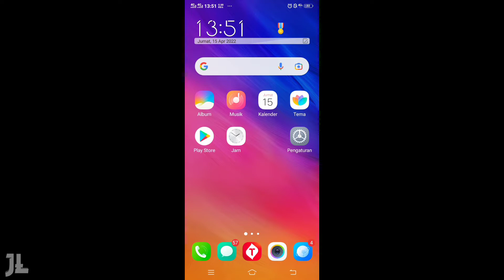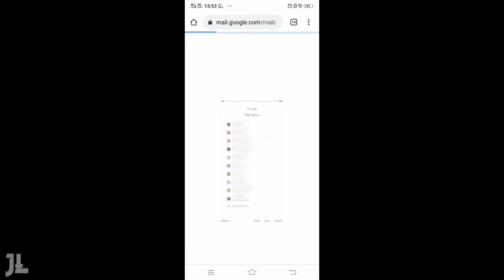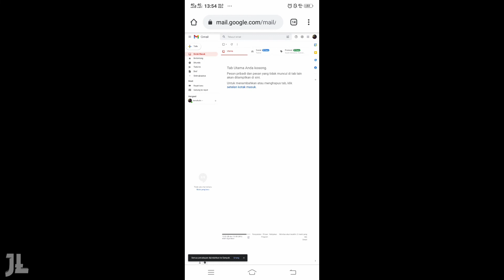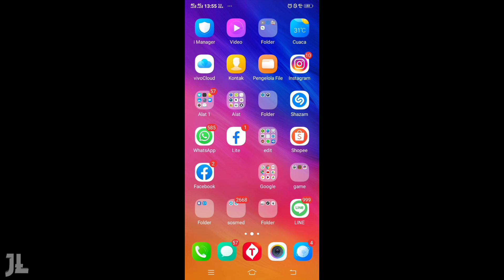Cara Menghapus Semua Pesan Gmail Sekali Klik || Terbaru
AYO LINDUNGI BUMI KITA, DENGAN CARA HAPUS PESAN GMAIL, KARENA ITU SANGAT BERMANFAAT BAGI BUMI KITA.

Assalamualaikum Wr.Wb.
Hallo Teman teman, channel jamalludin 19 kali ini kembali lagi nih dengan video video yang semoga bermanfaat bagi kalian, meskipun suara ambur adul tapi semoga bisa berguna yaa.

Oke kali ini saya membuat video tutorial tentang Cara menghapus semua pesan Email Sekaligus dengan 1x klik di Hp android.
 Simak video saya dan jangan di skip sedikitpun yaaa

Jangan lupa juga tonton video saya lainnya..

                             L   I   K   E
                         K    O   M   E   N